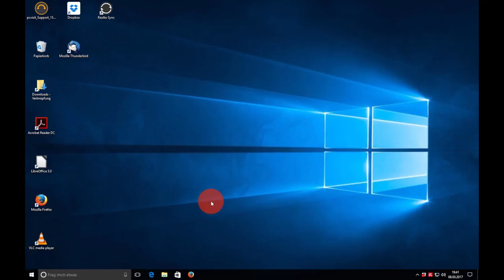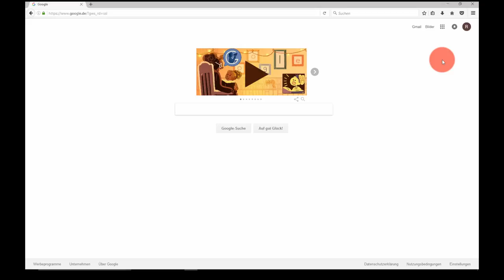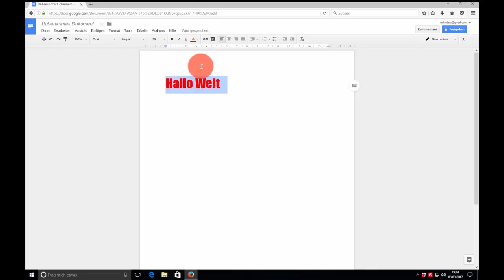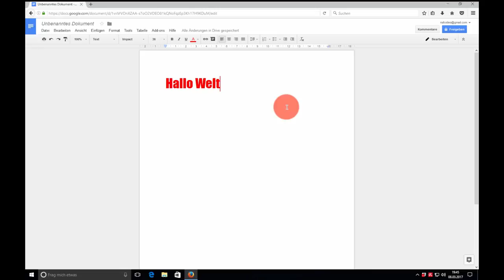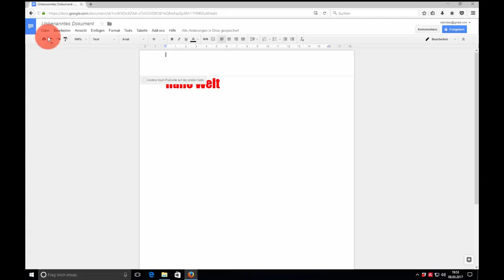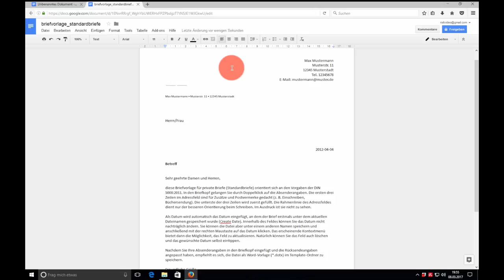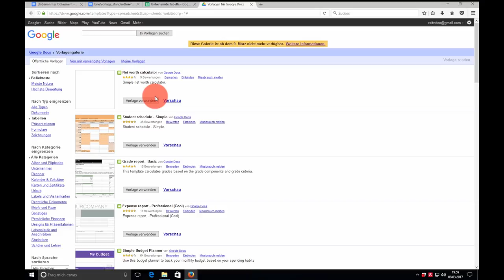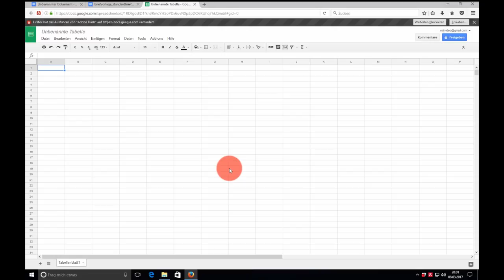Office in der Cloud Google Docs Grundlage mit Freude an der IT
In diesem Video werfen wir zusammen mal einen Blick in die Möglichkeit ein Officepaket ohne Installation in Webbrowser zu verwenden.